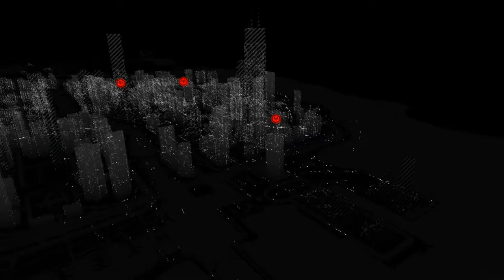Let's Play WATCH_DOGS #004 (2/2) - Scheiß POLIZEI!